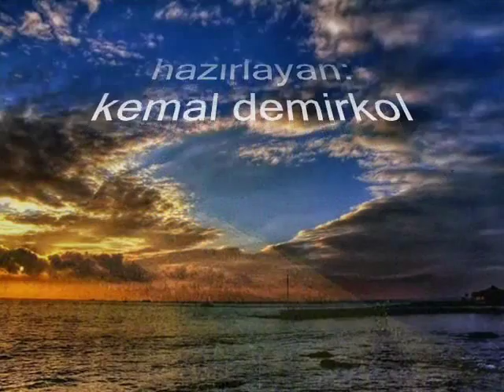paul mauriat -- viens viens(rain rain)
Paul Mauriat – Tu Te Reconnaîtras / Viens, Viens / Pearl Fishers
Label: D.K. – D.K 5
Format:
Vinyl, 7", 45 RPM, EP
Country: Turkey
Released: 1973
Genre: Pop
Style : Easy Listening